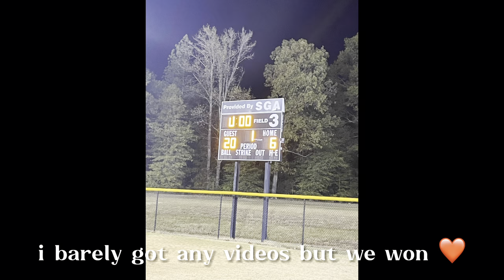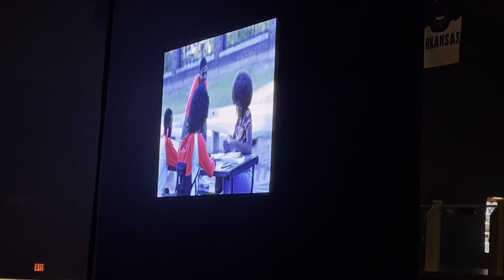homecoming vlog 2022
come along with me and enjoy my school’s homecoming. i hope you all enjoy my vlog! 💜

socials:
hair page @kiradidittt